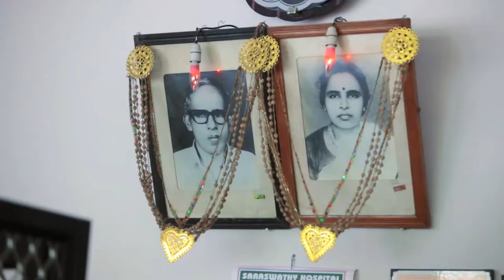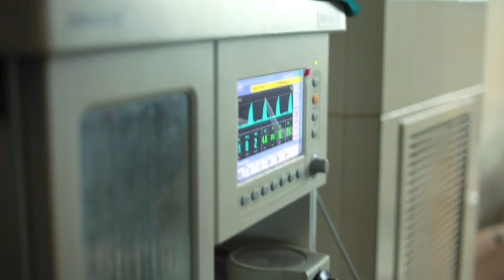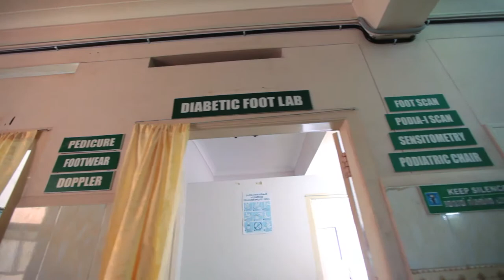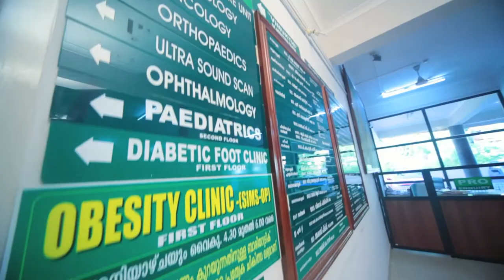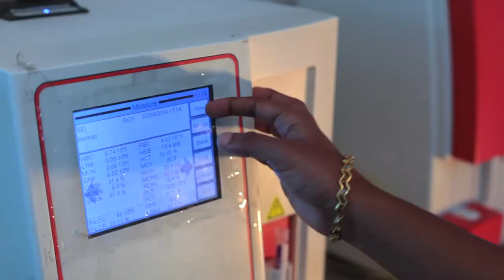SARASWATHY HOSPITAL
# KEY HOLE SURGERY CENTRE